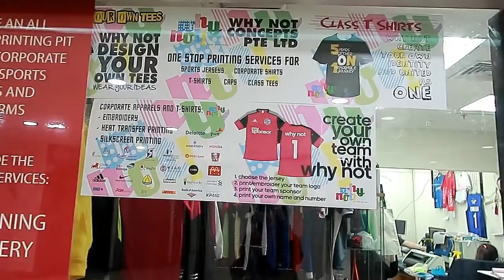WWFS-T-Shirt Printing and Halal Steamboat @ Farah Diana Steamboat & Grill-Vlog 10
Hey Guys, this weekend we head off to Queensway Shopping Mall which is known for it's cheap buys. You can find original branded shoes, sports gear, bags,toiletries etc at really affordable prices. Afterwords we head off to dinner at 33 Sembawang Eating House for A halal steamboat by Farah Diana Steamboat & Grill. Only cost us $22NET per adult pax!

Artist:Cour-Rainforest